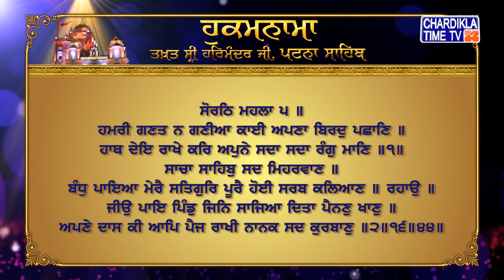Hukamnama | Patna Sahib | Takhat Sri Harmandir ji Patna Sahib | Chardikla Time Tv Gurbani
Hukamnama | Patna Sahib | Takhat Sri Harmandir ji Patna Sahib | 19 MARCH 2022